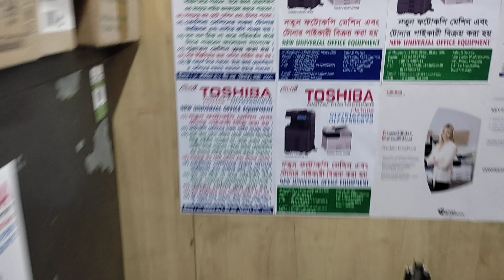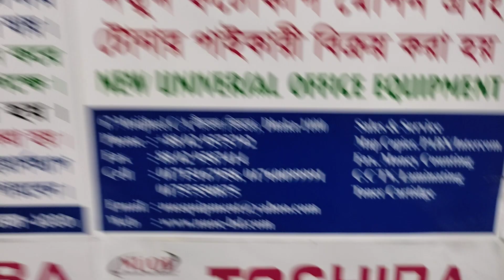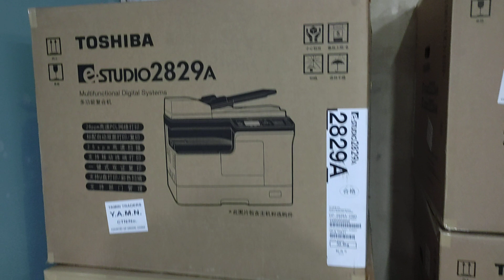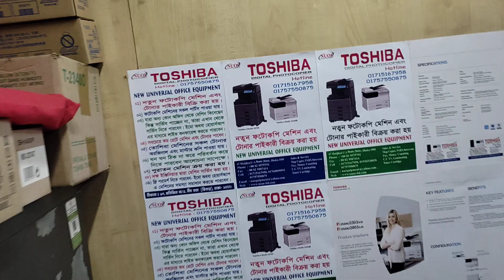Trolley For Photocopy machine New universal Importer wholesaler office 01757550875